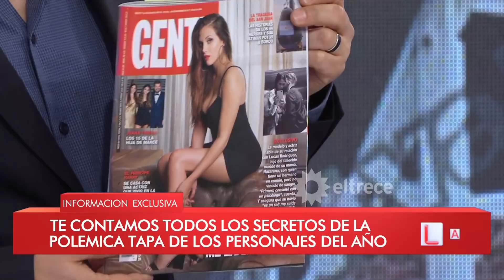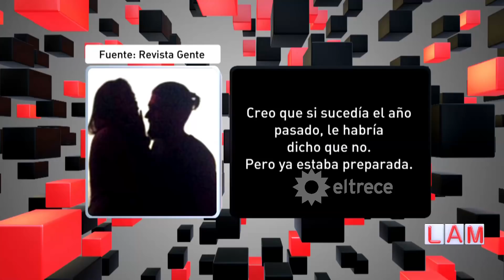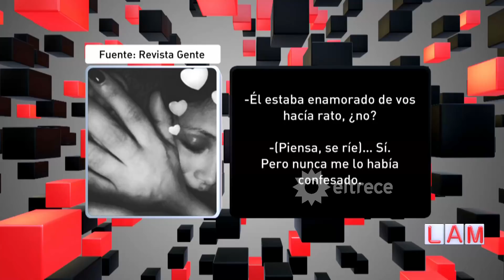El culebrón del año: Barbie Vélez se enamoró de su hermanastro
Momento emitido el miércoles 29 de noviembre de 2017 en Los ángeles de la mañana.